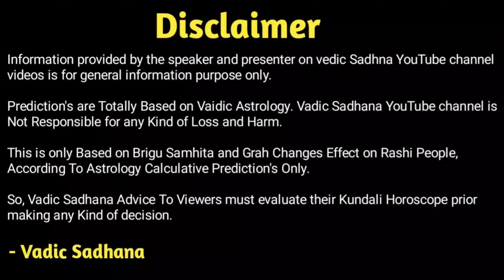मीन राशिफल 2023 । Meen Rashifal 2023 In Hindi | Pisces Horoscope 2023 | Pisces Predictions 2023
Hi

Meen Rashi Career Rashifal 2023 Ke Anusar Career, Job, Business Or Vyapar Me Bade Badlav Honge. To Vah Sab Badlav Meen Rashi Walon Ke Liye Kya Lekar Aayenge Vah Jante Hai Worlds Best Astrologer And Best Astrologers On Youtube "Acharya Pradip Mahetaji" Se.